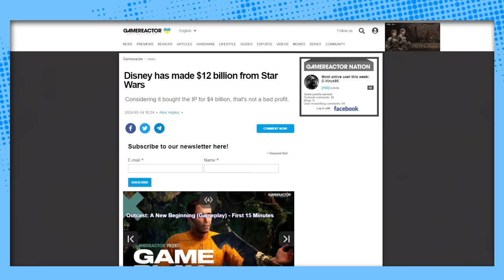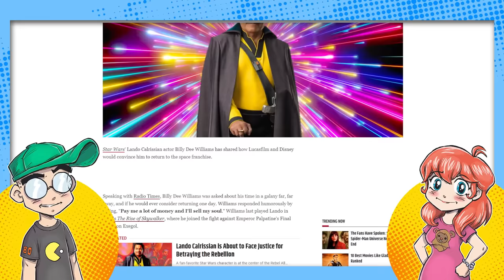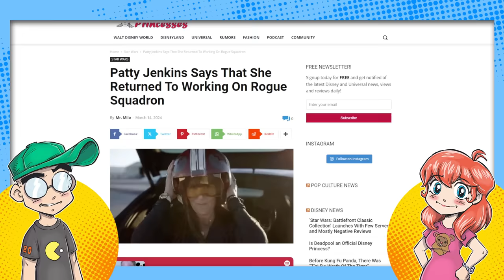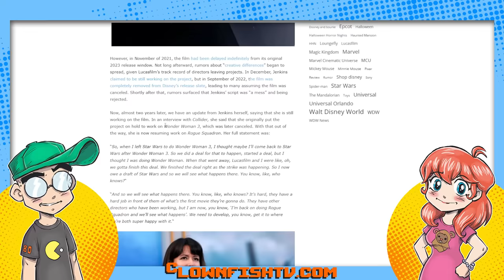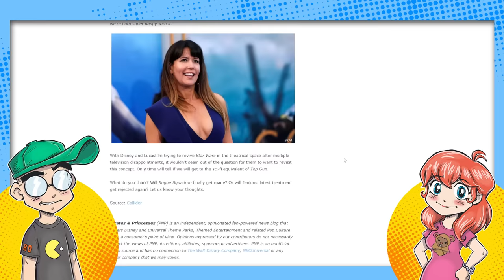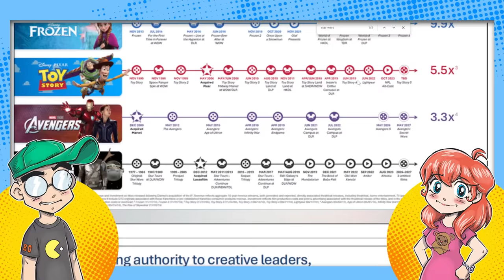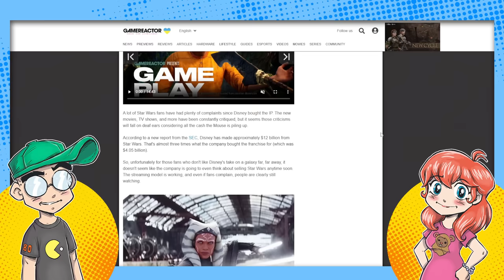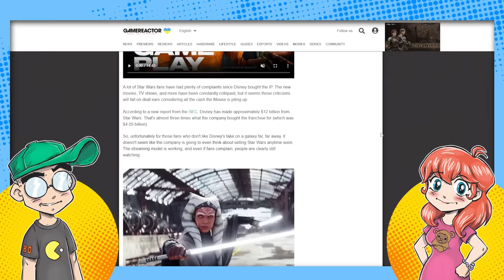WTF is Going On with Disney Star Wars Right Now?!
Is Disney desperately trying to look like they're doing SOMETHING with Star Wars? Patty Jenkins is reportedly returning to Rogue Squadron, a Lando movie might happen again, and now Disney claims they've made $12 billion off Star Wars since buying Lucasfilm in 2012. But no word about that Rey movie...